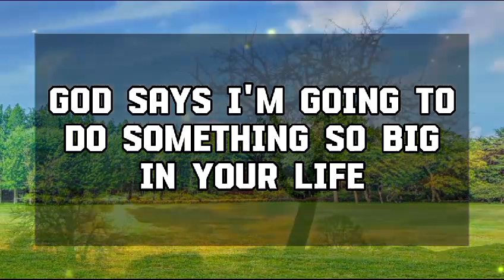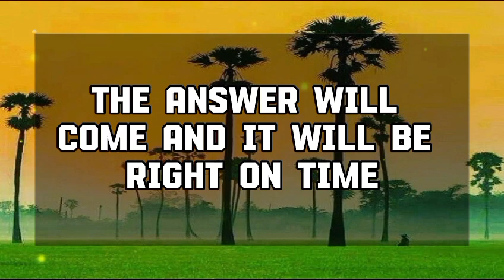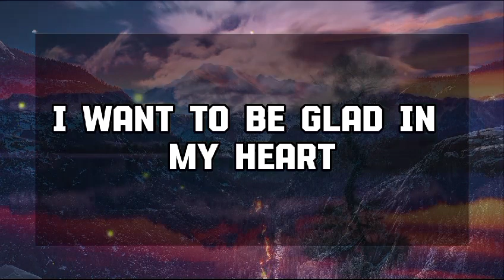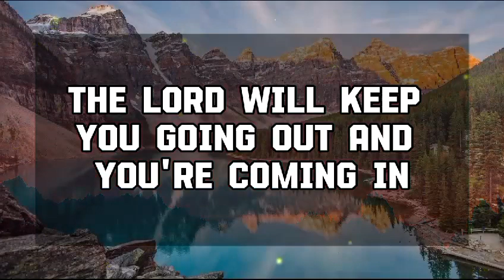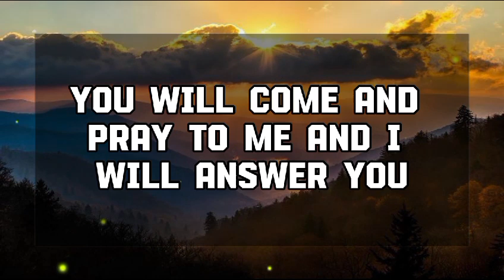God Message Today: THE WAY YOUR DIVINE COUNTERPART WORSHIPS 💌 God message || Universe message